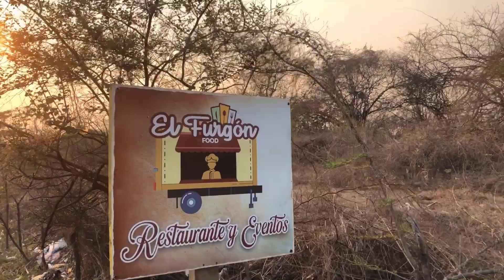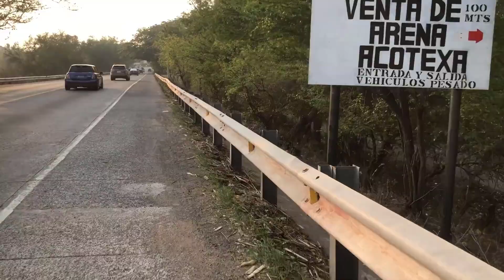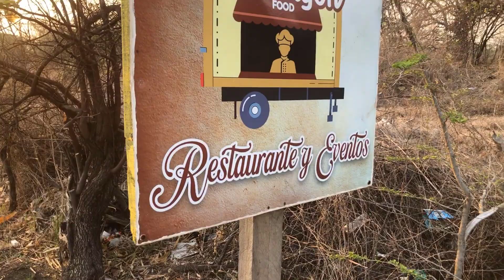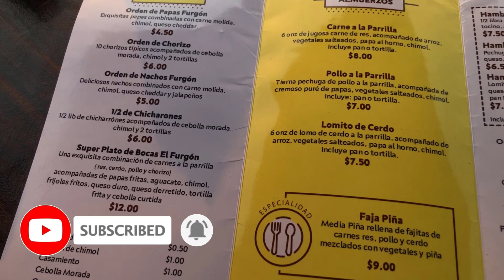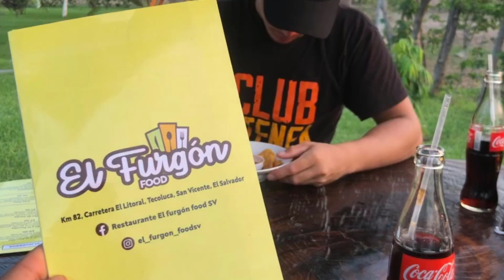Comiendo HAMBURGUESAS🍔 DE CERDO por primera vez en RESTAURANTE EL FURGÓN FOOD😋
¡HOLA CHICOS!
Hoy les traemos nuevo video.

✅SI QUIERES APOYAR ESTE PROYECTO PUEDES HACERLO DE ESTAS MANERAS:
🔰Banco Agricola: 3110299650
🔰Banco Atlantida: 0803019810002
🔰A nombre: Marvin Herrera